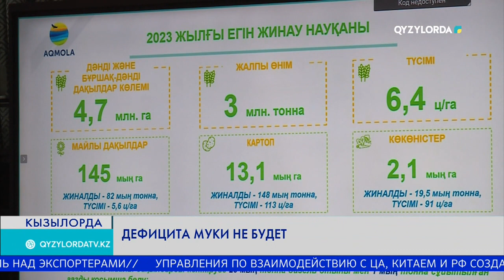Дефицита муки не будет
Недостатка в хлебе и муке в стране не будет. Несмотря на капризы погоды, аграрии собрали необходимое количество урожая. Об этом сообщил министр сельского хозяйства Айдарбек Сапаров на заседании Правительства.